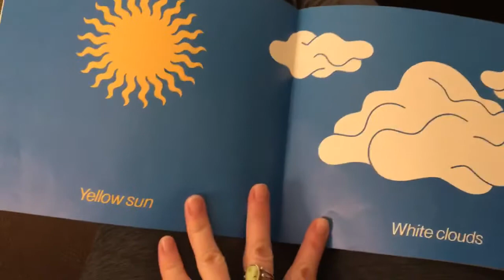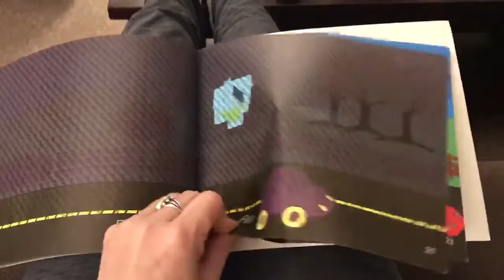Rain Story: Miss Leigh!!